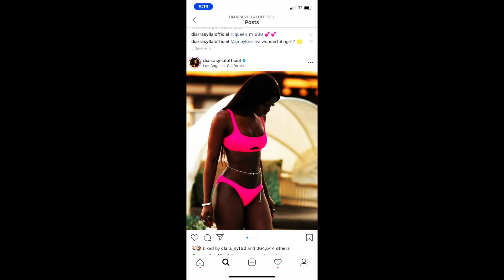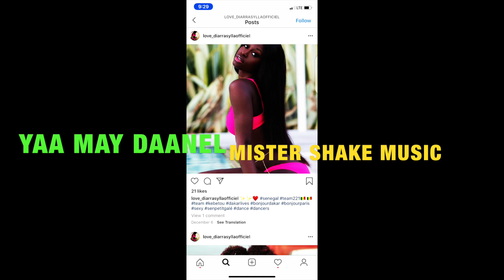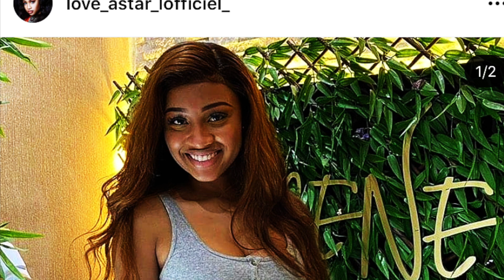Diarra United, Astar Et Madame Mister Shake: Yaa May Daanel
MISTER SHAKE SENEGAL: Diarra United, Astar Et Madame Mister Shake: Belles Senegalaises